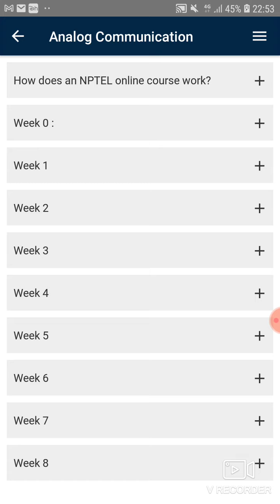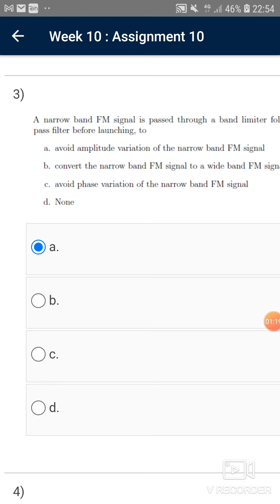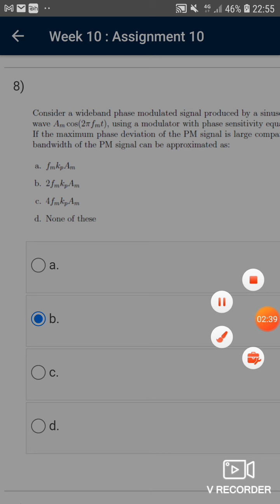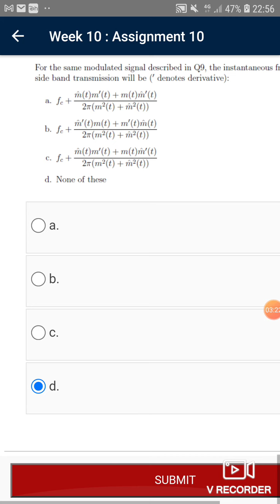💥WEEK 10💥🔥ANALOG COMMUNICATION ASSIGNMENT SOLUTION🔥